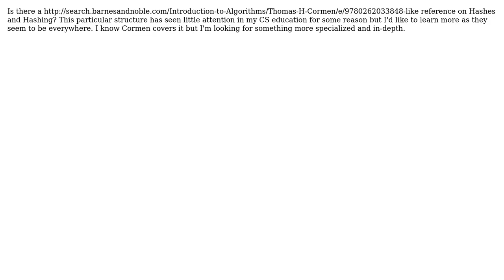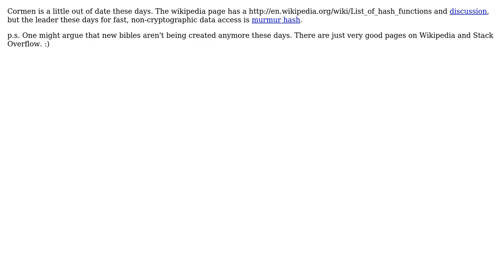Software Engineering: What is the Bible of Hashing? (2 Solutions!!)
Software Engineering: What is the Bible of Hashing?